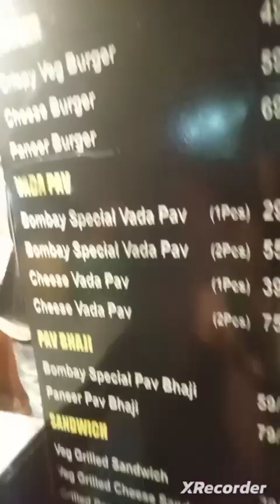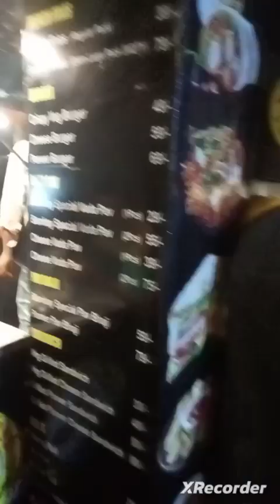instagram.. Prayagraj ka Gudiya ka mela...Kisi shahar me ye mela nahi lagta